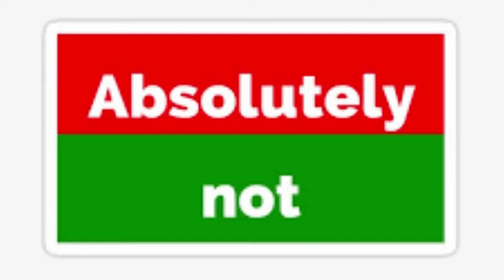The PTI Tigers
Lal Zamin emotional dance ( village Spin kana -cherat)  in support of PTI long March .25/5/2022.at Islamabad